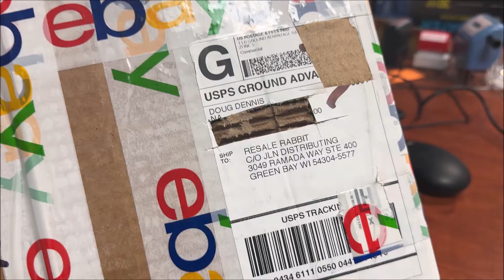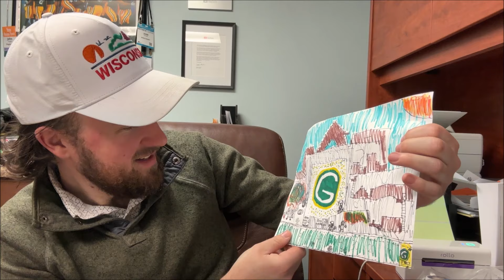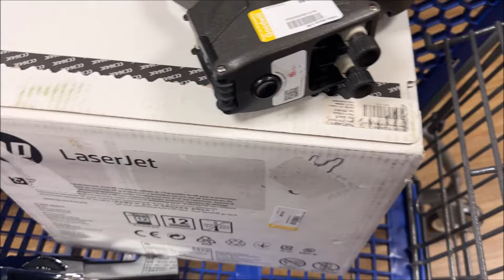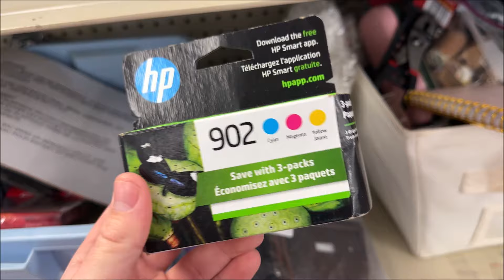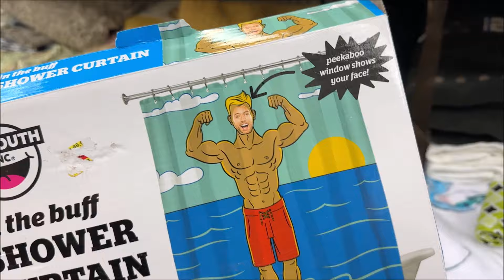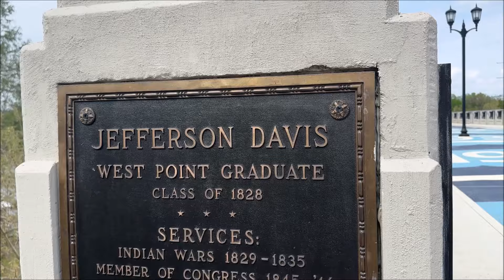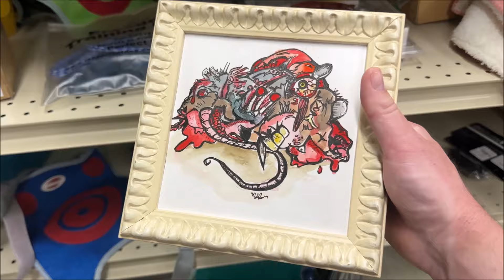Now I Can Change the Price at these Augusta GA Thrift Stores!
My eBay Store ad My eBay Store

Check out Doug and Kala at @RiverbendResale

Mailing Address:
Resale Rabbit
C/O JLN Distributing
3049 Ramada Way
STE 400